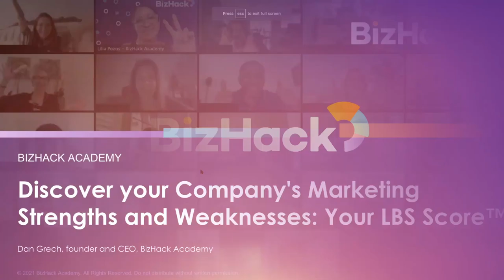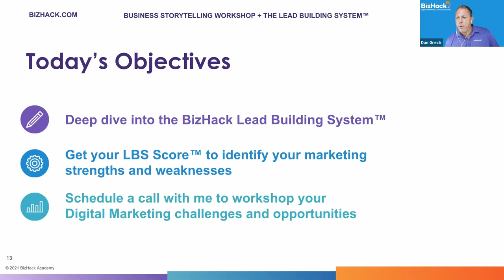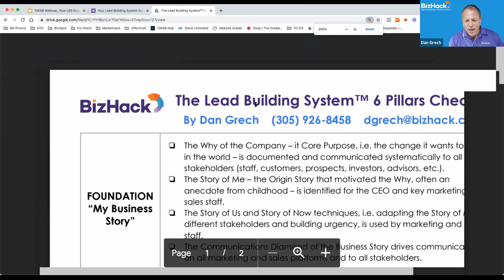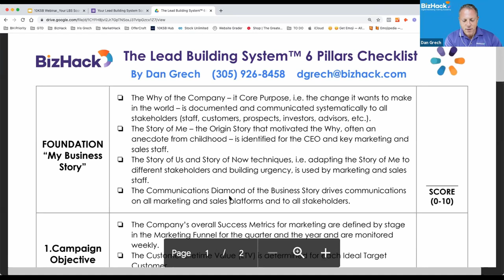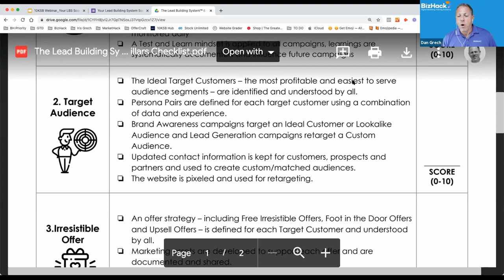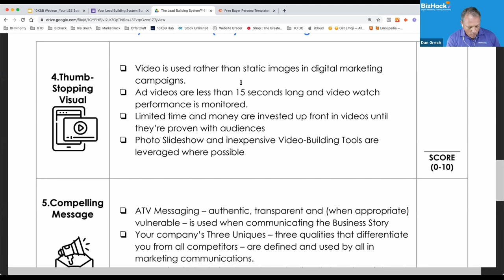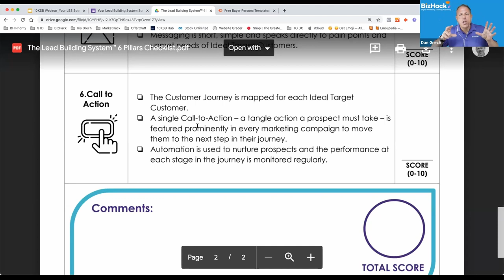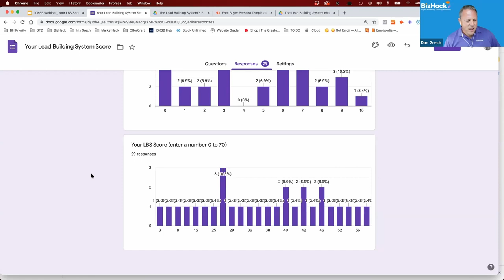📊 BUSINESS STRATEGY: Effective Marketing (🔎 Discover your Strengths and Weaknesses) | LBS Score™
This one-hour interactive workshop will reveal your company's marketing strengths and weaknesses and provide an immediate roadmap for improvement. Dan Grech, the founder of BizHack Academy, will walk you step by step through the Lead Building System™, BizHack's proven process to sell to strangers online. He'll provide real-life examples of how to put each element into practice. Then you'll take a short assessment to get your own LBS Score™.

The Lead Building System™ is a proven process for digital marketing specifically designed for small businesses limited in time, money and expertise. It was developed over 7 years working with 700 businesses, and it works! The average participant in BizHack's training program in the Lead Building System™ is able to generate $29 in sales for every $1 spent on advertising using this methodology.

The Lead Building System™ has 7 elements: The Foundation and the 6 Pillars. The Foundation is your Business Story, and it's the key to differentiating yourself in a crowded marketplace. The Six Pillars are the essential elements that must be in place for any overall marketing strategy or any individual campaign to work.